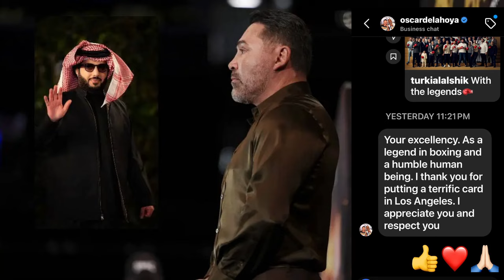Oscar De la Hoya makes U-TURN, HAILS His Excellency Turki Alalshikh for saving BOXING.